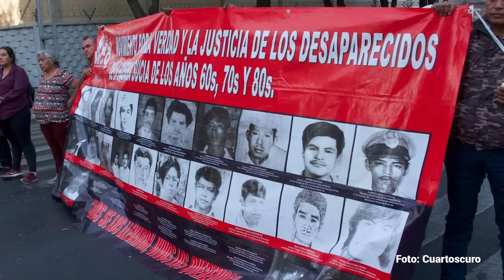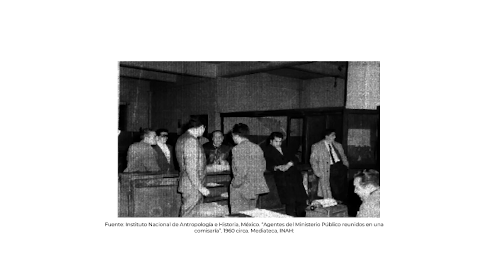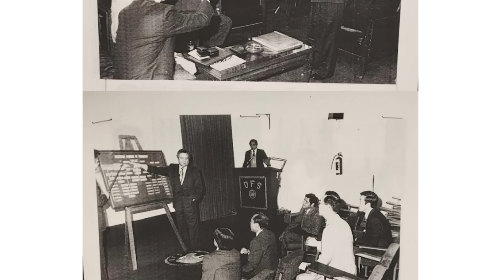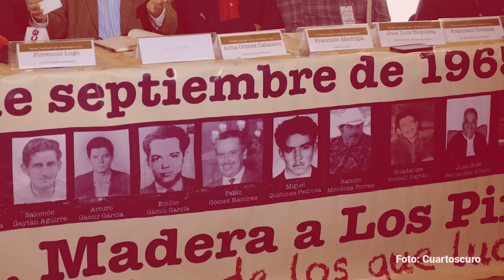PARTE 5¬ CIA, DEA y FBI intervinieron en las matanzas del PRI durante 1965-1990: MEH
Las agencias estadounidenses (FBI, CIA y DEA) tuvieron una intervención significativa durante la Guerra Sucia en México, realizando operaciones de vigilancia y encubiertos, que resultaron en violaciones graves a los derechos humanos y vulneraron la soberanía, revela el Informe final del Mecanismo para el Acceso a la Verdad y el Esclarecimiento Histórico.